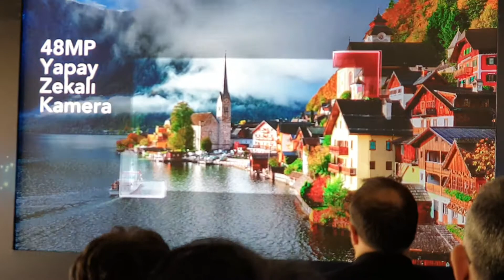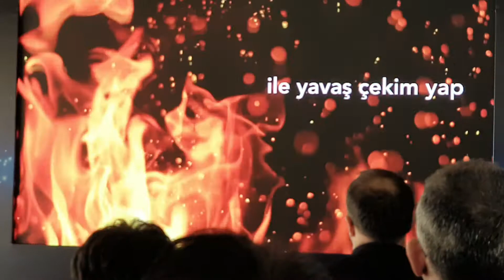TCL Plex hakkında her şey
Dünyanın en önemli teknoloji üreticilerinden TCL kendi adını taşıyan ilk telefonu TCL Plex’i tanıttı. TCL Plex hakkında her şey bu videoda.

Sosyal medyada lütfen beni takip edin!

TCL PLEX akıllı telefonla ilgili bilmeniz gerekenler

Merkezi Çin’in Guangdong Eyaleti’nin Huizhou kentinde bulunan çokuluslu elektronik şirketi TCL Corporation, ilk kez kendi markasıyla akıllı telefon geliştirerek satışa sundu. Konuyla ilgili bilgilendirmeyi TCL Türkiye Ülke Müdürü Tamer İşisağlam yaptı. TCL’in NXTVISION görsel teknolojisinin üst düzey görüntü kalitesi ve canlı görüntüler elde etmeyi mümkün kıldığını öğrendik.

Çok daha canlı ekran

TCL PLEX ile kullanıcılar diledikleri zaman özel ekran motorunu kullanarak sinema kalitesinde görüntüler elde edebiliyor. Yüzde 90 ekran-cihaz boyutu oranına sahip 6.53 inç FHD+ TCL Dotch ekranlı ön kameraya sahip bu cihaz, Qualcomm Snapdragon işlemci kullanıyor. TCL PLEX ayrıca SDR’den HDR’ye gerçek zamanlı dönüştürme özelliği sunuyor.

Uyarlanabilir renk ve parlaklık

TCL PLEX,  “Uyarlanabilir Ton”, “Okuma Modu” ve “Göz Konforu Modu” ile sürekli olarak en iyi ekran netliğini sunuyor. Üçlü kamerayla donatılan PLEX, 4K kayıt özelliğine sahip 48MP ultra yüksek çözünürlüklü Sony sensörlü yapay zekâ kamerasıyla kullanıcılarının profesyonel bir fotoğrafçı gibi çekim yapabilmelerini ve daha fazla ayrıntı yakalayabilmelerini sağlıyor.

Süper geniş açı

16MP 123° süper geniş açılı kamera özelliği sunan TCL PLEX, kullanıcılarının tek bir karede daha fazla içerik yakalayabilmelerini ve böylece her ortamda fotoğraflarına daha fazla ayrıntı sığdırabilmelerini mümkün kılıyor. Akıllı video kayıt özelliği sayesinde TCL PLEX otomatik yakınlaştırma yapabiliyor ve nesnelerin görüntüsünü sabitleyebiliyor.

24 MP ön kamerayla daha iyi ‘selfie’

Cihaz hareketli nesneleri takip ediyor ve görüntülerini yakalayabiliyor. Ayrıca dört pikseli görüntü yakalama esnasında bir araya getiren 4’ü 1 arada büyük piksel teknolojisine sahip 24 MP ön kamerası sayesinde çok daha net görüntülerle ‘selfie’ çekebilmek mümkün hale geliyor.

Akıcı arayüz ve kullanıcı dostu tasarım

Akıcı TCL arayüzüyle kullanıcı dostu telefon olan TCL PLEX, dosyalar arasında kolayca arama yapabilme, işlevsel ve kaydırmalı görüntü silme özellikleriyle geliyor. Cihazda ayrıca kullanım alışkanlıklarına uyum sağlayan “Smart Panel” de bulunuyor. Bu özellikle kullanıcılar akıllı telefonlarını istedikleri şekilde kişiselleştirebiliyor.

Sorunsuz bağlantı

TCL PLEX’in bataryasının yarısı 32 dakika içinde şarj edilebiliyor. TCL PLEX kullanıcıları evrensel uzaktan kumanda ve akıllı televizyon asistanı uygulaması olan TCast ile tam entegrasyon sayesinde seçili TCL akıllı televizyonları kontrol edebiliyor.

Genişleyen ses deneyimi

TCL PLEX ile kullanıcılar bluetooth deneyimini güçlendirmek üzere dört adede kadar bluetooth hoparlöre bağlanabiliyor ya da dört bluetooth kulaklıkla eşleştirme yapabiliyor. TCL PLEX, 3D holografik yüzeye sahip ince tasarımıyla geliyor.

Önerilen satış fiyatı açıklandı

TCL PLEX, parlak opal beyaz-obsidyen siyah renkleri ve kompakt tasarımıyla öne çıkıyor. TCL PLEX, obsidyen siyah ve opal beyaz renk seçenekleriyle 3499 TL’den (önerilen satış fiyatı) satışa sunuluyor.